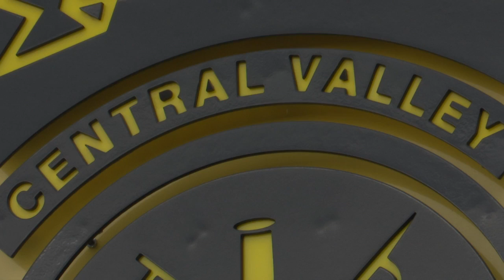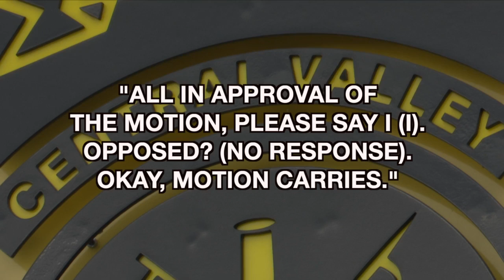More details surrounding CVFD Chief Ron Lindroth's leave